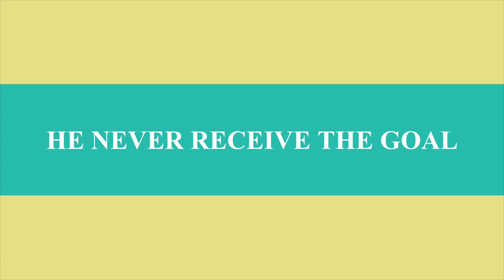GTA 5 Online - Trailer Random SHAKAROV2012 Play As A Girl For My Modded Account...lol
This video is about GTA 5 ONLINE A random player go by SHAKAROV2012 PLAY AS A GIRL tryed to steal my account play me as a fool failed to prank me...lol